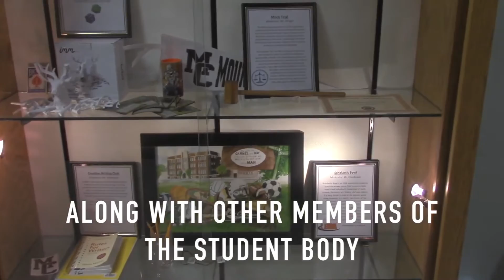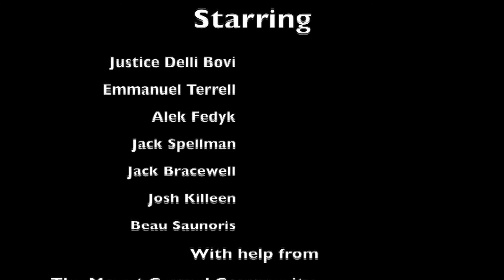Show of Our Own Pilot web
The long awaited premiere of "Show of Our Own". The web series is produced by Justice Delli Bovi (Sr.) & Emmanuel Terrell (Sr.).